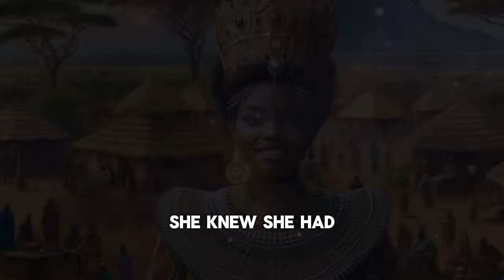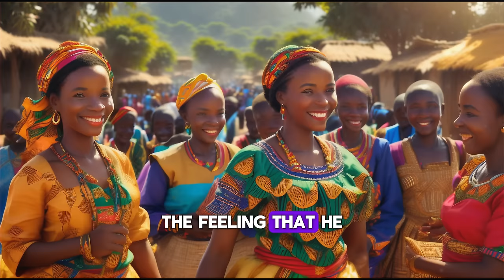Adanne The Strong Body Odor Princess: No Man Wants to Marry Her! | Part 5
In the Part 5 of our tale, "Adanne The Strong Body Odor Princess," we witness an extraordinary transformation. As Adanne embarks on a quest for self-acceptance, her journey leads her to the discovery of an inner strength and beauty that captivates all. Facing rejection and solitude, she finds solace in her unique gifts, eventually overcoming the societal stigma that defined her. This final chapter tells a moving story of resilience, love, and the power of embracing one’s true self. Join us for the heartwarming conclusion to Adanne’s saga, where destiny unfolds in the most unexpected ways.